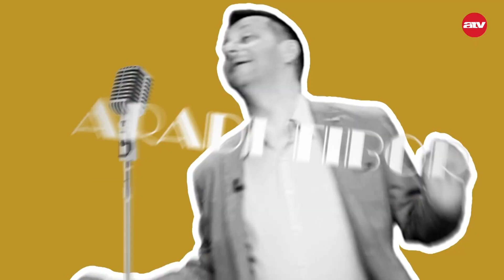AradiVarga Show - Ma este az ATV-n / 21:40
Humor minden mennyiségben!